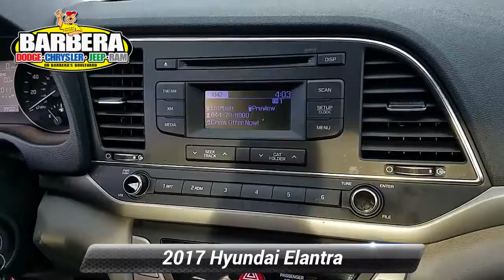Used 2017 Hyundai Elantra SE, Philadelphia, PA P10176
Reward yourself with our 2017 Hyundai Elantra SE Sedan presented in Symphony Silver! Motivated by an innovative 2.0 Liter 4 Cylinder that offers 147hp while paired with a 6 Speed Shiftronic Automatic transmission for easy passing control. An ideal balance of power and comfort, our Front Wheel Drive sedan helps you score near 37mpg the highway with the kind of smooth acceleration you dream about! Improved aerodynamics and our signature grille make this sleek Elantra SE practically irresistible.Step into the SE cabin to find generous head and legroom for all passengers; enough to classify our Elantra as midsize rather than compact. Designed with your needs in mind, everything is correctly in place and comfortable. You'll appreciate comfortable seats, Bluetooth hands-free phone system, a touchscreen display with Android Auto, and other top-shelf amenities.Our Elantra also rewards you with peace of mind thanks to its Superstructure high strength steel side impact beams, airbags, ABS and a Vehicle Stability Management system. Safe, stylish, and efficient, our Hyundai certainly stands out from the competition and is an intelligent choice for you!

[RLVID:2452:96fd2c27f8ef0e90:974ebff1ce8f4789:1]